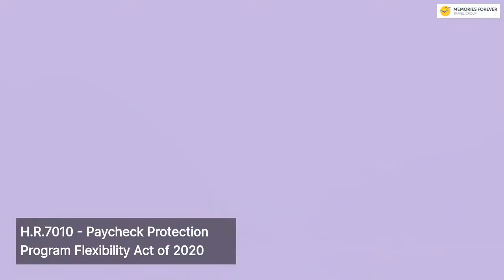Payment Protection Program - Travel Agents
Travel Agents Helping Each Other Facebook Group
PPP Program Forgivness Act June 4th 2020